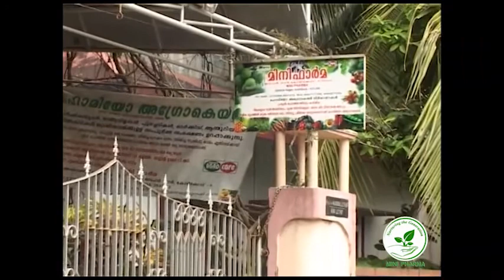Pharma part-5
For more details contact Dr. M. Abdul Lethif